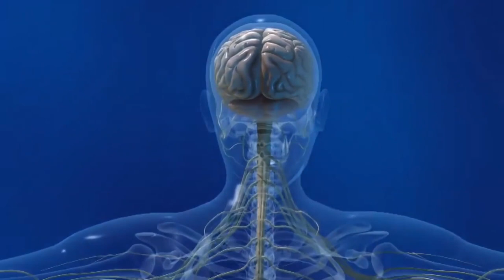TV Saúde Quantum 194: Como o subconsciente comanda sua vida | Wallace Lima